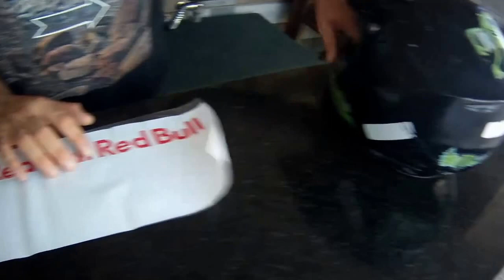Como pintar um capacete estilo RED BULL Passo a passo (parte 01)